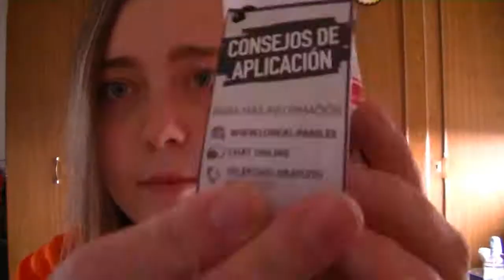L'oreal Colorista Spray - becoming a peacock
I saw Loreal Colorista Hair Spray on offer and bought 3, hot pink, turquoise and mint, turned out really funky!

Very bright and quick results, difficult to wash out though!